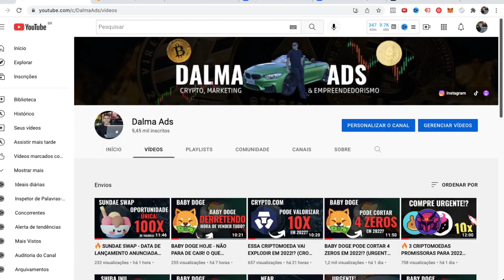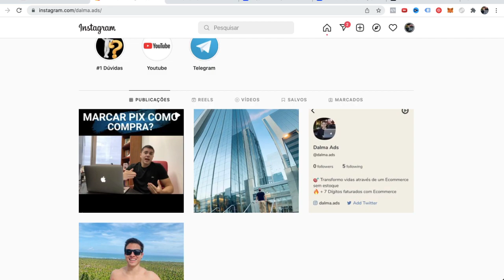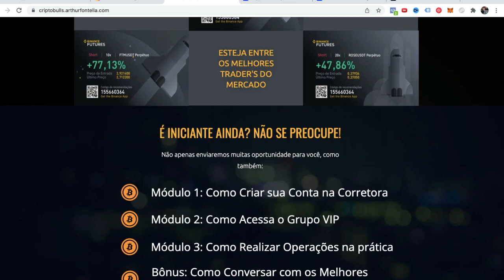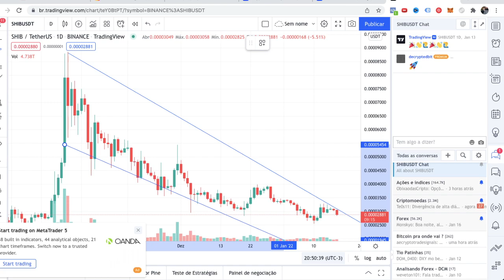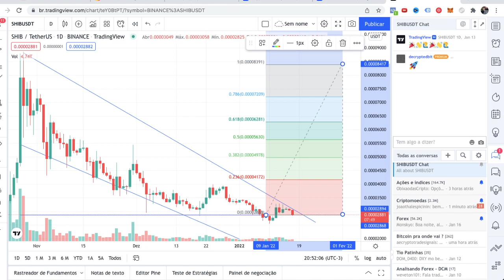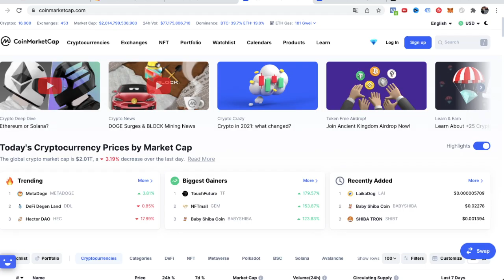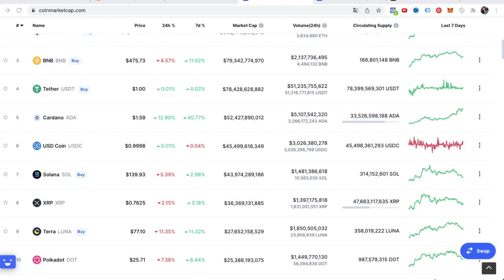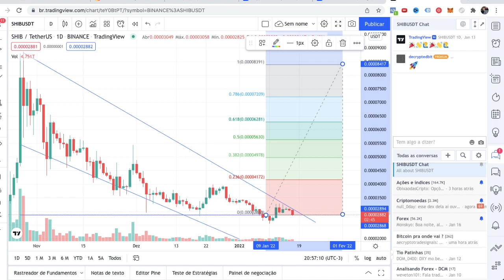🔥 SHIBA INU HOJE - SHIBA INU PODE CHEGAR A 1 REAL EM 2022!? (Urgente 🚀)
SHIBA INU PODE CHEGAR A 1 REAL EM 2022?

Sempre pedem aqui no canal para eu falar da SHIBA INU, então eu trouxe esse vídeo fazendo uma análise da SHIBA INU HOJE. Muitas pessoas especulam que a shiba possa valorizar nesse ano de 2022.

Por isso trouxe esse vídeo fazendo uma análise de Shiba Inu hoje e dizendo minha opinião sobre o ativo:

Conhece um pouco mais sobre a SHIBA INU (SHIB)

A moeda Shiba Inu foi criada anonimamente em agosto de 2020 sob o pseudônimo de "Ryoshi". A moeda meme rapidamente ganhou velocidade e valor, à medida que a comunidade de investidores foi atraída pelo charme fofo da moeda juntamente com as manchetes e Tweets de personalidades como Elon Musk e Vitalik Buterin.

A Shiba Inu buscou ser a contraparte, baseada no Ethereum, da Dogecoin, baseada no algoritmo de mineração Srypt. A Shiba Inu e o token SHIB são partes de uma enxame de criptomoedas com tema de cachorro que incluem a Baby Dogecoin (BabyDoge), Dogecoin (DOGE), JINDO INU (JIND), Alaska Inu (LAS) e Alaskan Malamute Token (LASM). Esses tokens de pouco valor atraíram investidores que perderam a alta do Dogecoin de US$0,0002 para quase US$0,75.

Era uma vez um cão muito especial. Este cão era o shiba inu, e este cão inspirou milhões de pessoas no mundo todo a investirem seu dinheiro em tokens com a imagem de um cão.

De acordo com o site da SHIBA INU, a SHIB é a "MATADORA DE DOGECOIN" e será listada na sua própria corretora descentralizada, ShibaSwap.

Shiba vai valorizar em 2022
Shiba a 1 real
Shiba a 1 dolar
Milionário com Shiba
Shiba Inu pode chegar a 1 real
Shib 1 real
Shiba pode valer 1 real